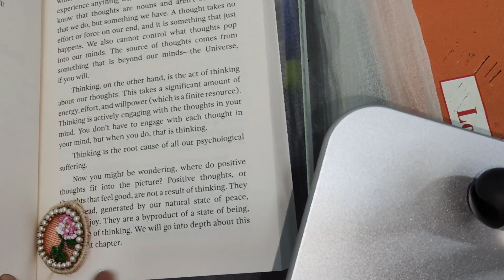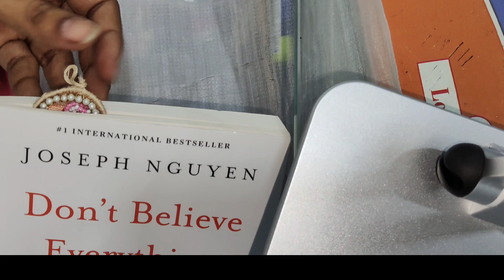diy cute embroidered bookmarks